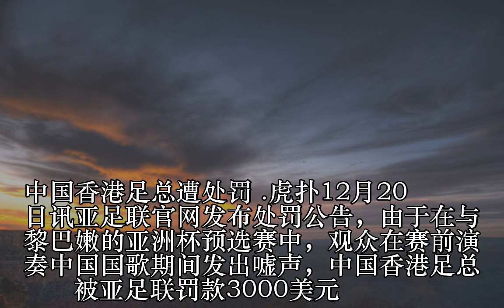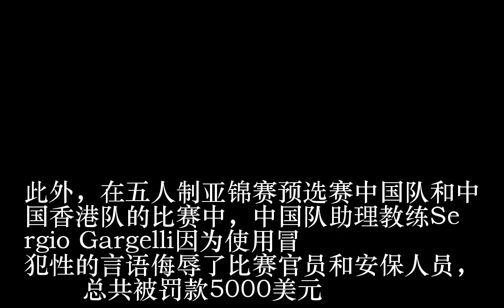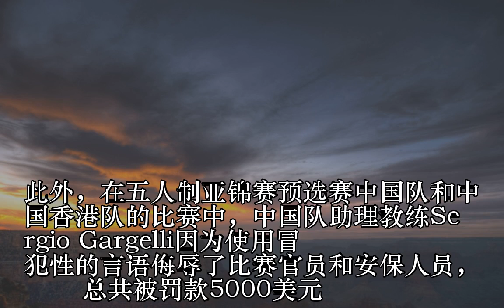亚足联官方：球迷嘘国歌 香港足总被罚款3000美元